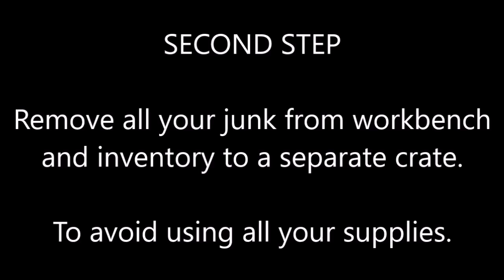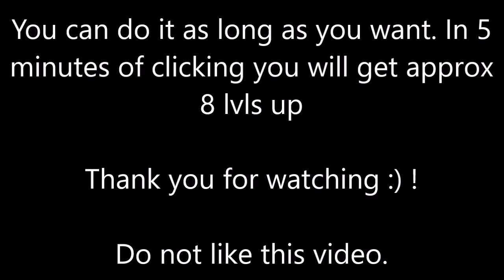Fallout 4 DLC, how to get infinite XP in Fallout 4 (works with surival beta!)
Infinite XP glitch in Fallout 4